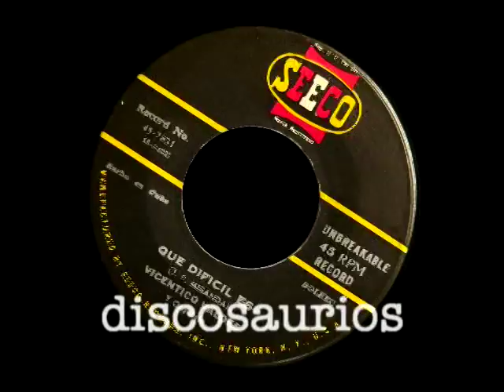Vicentico Valdés y Orq.René Hernández - Que difícil es (bolero) Juan Pablo Miranda, 1958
El estilo de Vicentico Valdés (Cayo Hueso, La Habana, 21 enero, 1921 / New York, 26 junio 1995) grabado y editado en 1958 por el sello norteamericano Seeco, etiqueta a la que el cantante estuvo vinculado desde su fundación hacia la segunda mitad de los años 40, nos recuerda el bolero “Que difícil es”, original del flautista Juan Pablo Miranda (La Habana, 7 octubre, 1906 / 20 junio, 1976) quien comenzó a destacar en el ambiente danzonero de la isla durante los primeros años 30.

Ya en los 50, como instrumentista, arreglista y compositor, formó parte de la Orquesta Sensación de Rolando Valdés y  la Orquesta Siglo XX, entre otras formaciones. Sobresaliente como uno de los puntales creativos de la corriente filinera: “Seguiré sin ti”, “Mil congojas”, “Cielo y sol”, “En vano”, y “Algo de ti”, son sólo algunos de sus títulos que resultaron armónica y formalmente novedosos para su tiempo.

Para 1958 el pianista René Hernández (Cienfuegos, 21 enero, 1916 / Pto.Rico 5 septiembre, 1977) radicado al igual que Vicentico en Nueva York, destacó como conductor e instrumentista, con esta serie de temas producidos para la disquera Seeco, reforzando con su orquesta y arreglos la presencia de Vicentico Valdés en el mercado latino como bolerista.

Del repertorio filinero que por ese tiempo el cantante incluyó en su repertorio destacan los boleros de Marta Valdés: “Tú dominas”, “Deja que siga solo”  y “No te empeñes más”.

René Espí
Madrid, 23 septiembre, 2014